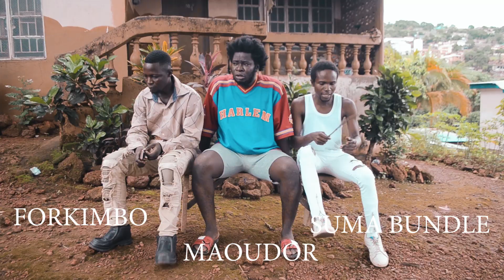PLAYFULMEN IN PAPA DEBUL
This Supposed to be for another Private Episode but re-edited to be ours. Hope you like it. Papa Debul.